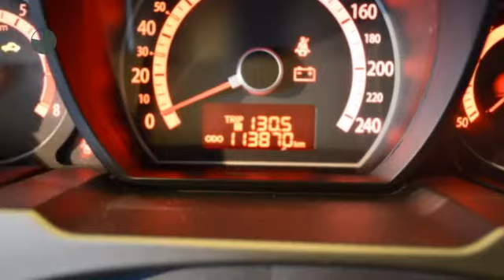Kia cee'd Sporty Wagon 1.4 CVVT X-TRA